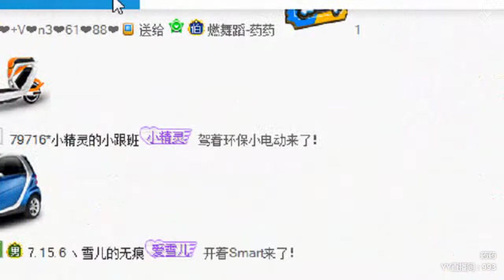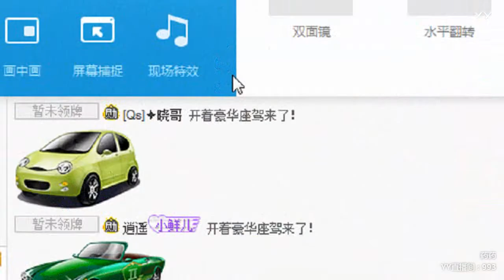YY LIVE 燃舞蹈 药药 -《燃舞蹈》（Artists・Sing・Music・Dance・Instrument・Talent Shows・DJ・KPOP・Remix・LIVE)